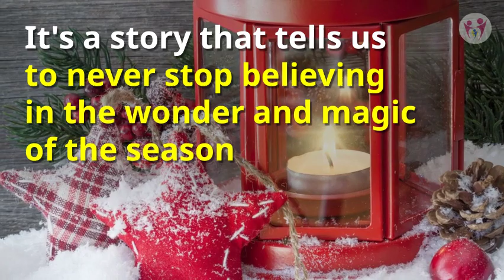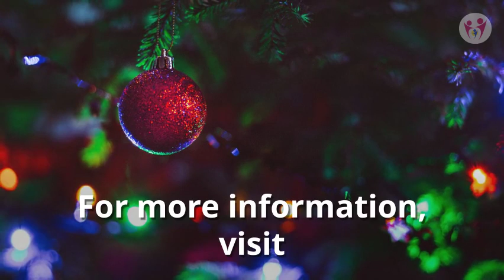Christmas Reading: How to Squeeze in 6 of the Best Christmas Books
Tis the season to be merry—and busier than ever!

But wait! Here’s one more thing to your list that will be fun, fun, fun!

Squeeze in a few Christmas books to read to your kids. Here’s a list of six family favorites:

The Polar Express (Chris Van Allsburg)
The story that tells us to never stop believing in the wonder and magic of the season.

The Santa Claus Book (Alden Perkes)
Want to know the “inside scoop” about Santa, Mrs. Santa, the elves, and the reindeer? This is the book for you!

Where did Santa come from? Why are there fake Santa’s? How do Reindeer fly?

Merry Christmas Strega Nona (Tomie dePaola)

Strega Nona (Grandma Witch) invites everyone in the village for Christmas Eve dinner.  But it isn’t ready.  Something happens to prove that Christmas really does have “a magic all its own.”

The Christmas Cookie Sprinkle Snitcher (Robert Kraus)

It’s the story of the Christmas Cookie Sprinkle Snitcher, who steals all the cookie sprinkles.

Little Nat must save the day—find out how he does it

The Story of Holly & Ivy (Rumer Godden)
A Christmas story about an orphan named Ivy, a doll named Holly and a policeman and his wife. It’s a story of wishes and miracles that are waiting to be fulfilled.

The Christmas Day Kitten (James Herriot)
The perfect Christmas book for dog and cat lovers.

Mrs. Pickering gets a surprise for Christmas—a baby kitten.

Six memorable Christmas books to read to your kids. Read them—they will invite the Spirit of Christmas!